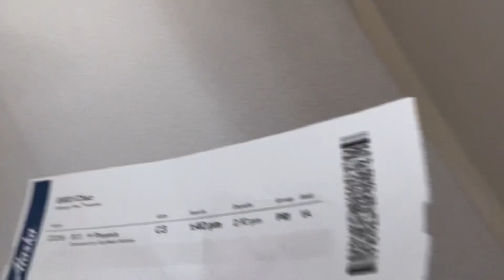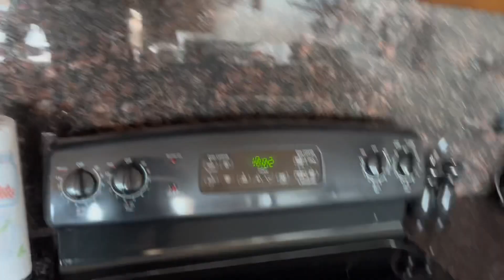Mexico Vlog 2023!